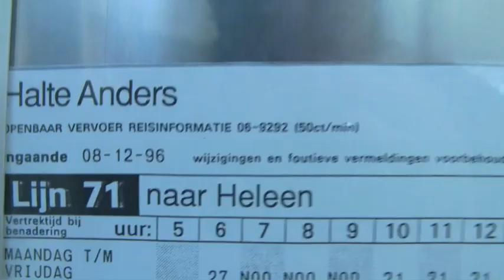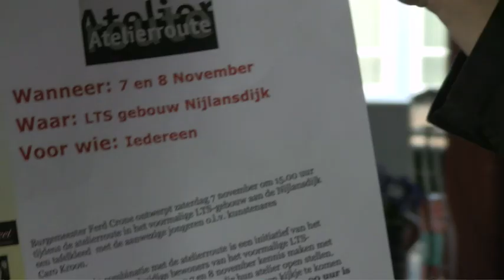Openstelling voormalig LTS-gebouw tijdens atelierroute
Liwwadders - Chiel Aaij. Burgemeester Ferd Crone gaat zaterdag 7 november om 15.00 uur tijdens de atelierroute in het voormalige LTS-gebouw aan de Nijlansdijk 4 een tafelkleed ontwerpen met de aanwezige jongeren onder leiding van kunstenares Caro Kroon.

De opendag in combinatie met de atelierroute is een initiatief van het wijkpanel Nijlan en de huidige bewoners van het voormalige LTS-gebouw. Wijkbewoners kunnen op 7 en 8 november kennis maken met de kunstenaars en startende ondernemers die hun atelier open stellen. Voor vele oud leerlingen is het de kans om nog eens een kijkje te komen nemen in hun oude school. Op zondag 8 november om 15.00 uur is er tevens een optreden van de meidengroep Top Secreet.

Dankzij het project Wijkidee heeft de gemeente Leeuwarden financiële middelen beschikbaar gesteld zodat iedereen gratis naar binnen kan, inclusief een kopje koffie of thee. Zaterdag 7 en zondag 8 november is iedereen welkom van 11.00 uur tot 17.00 uur.